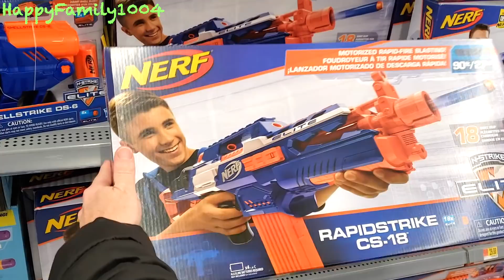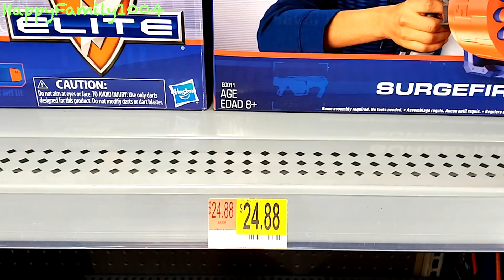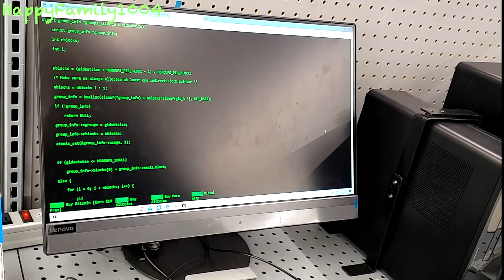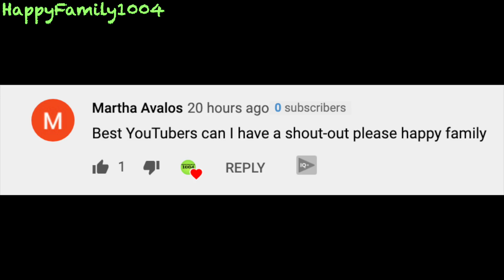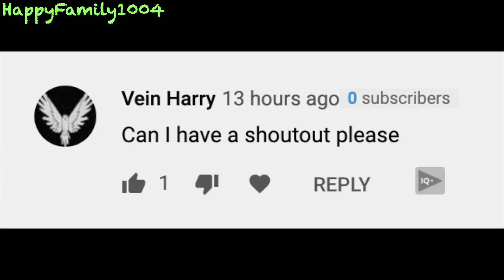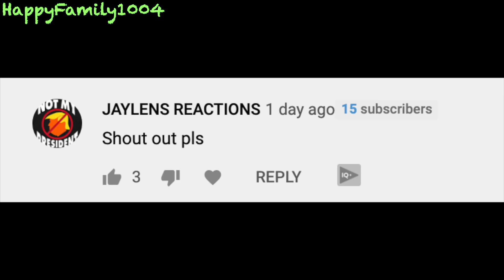NERF SHOPPING at WALMART with the HACKER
The Hacker goes to walmart and hacks into the mainframe to make the nerf blasters free. Watch to see what happens when he does that to the nerf guns!

We want all our subscribers and fans to know that we love and appreciate them very much!

Send Fan Mail To:
JeffMara
18866 Stone Oak Pkwy. #103-52